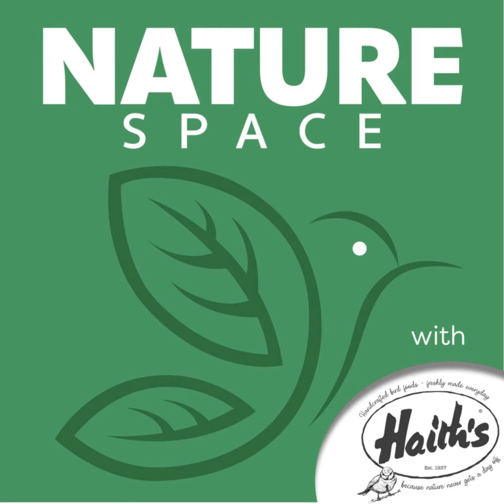What does Margaret feed her garden birds?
🎧 Snippet from our new podcast with Margaret Emerson

What's in the bird garden? - from Margaret's garden in Kent - What does Margaret feed her birds?

Search 'Naturespace with Haith's' wherever you get your podcasts from